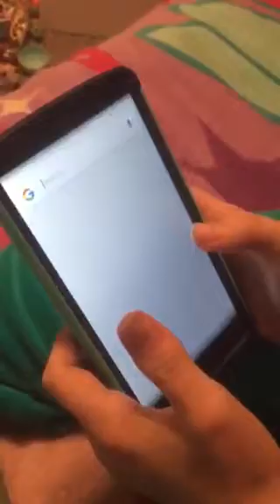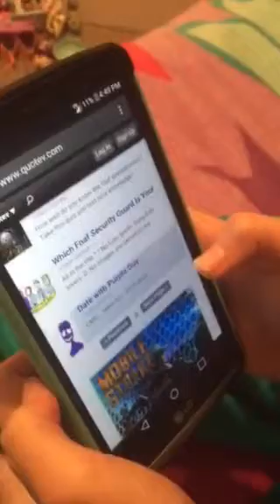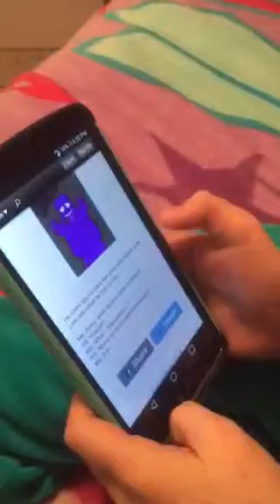Doing stupid quiz